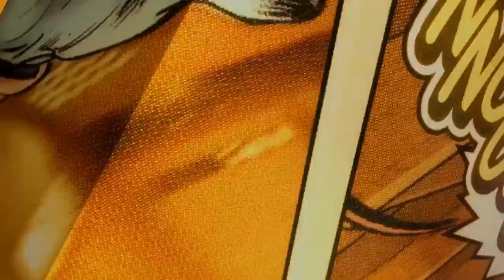Oral test (Video).